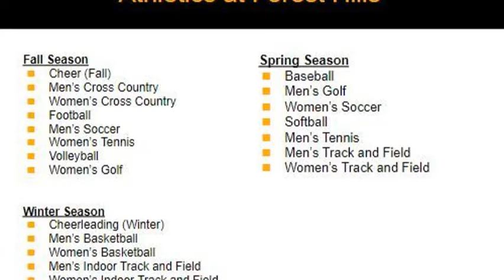Jake Thomas Freshman Orientation